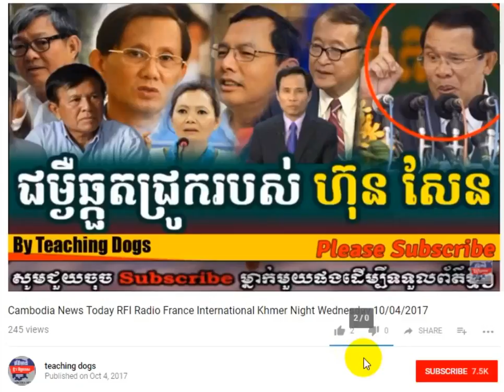Cambodia News Today RFI Radio France International Khmer Night Friday 10/13/2017